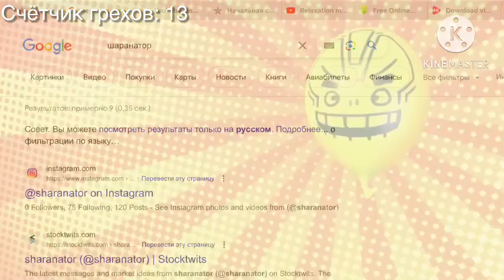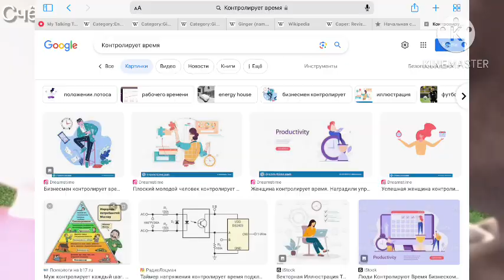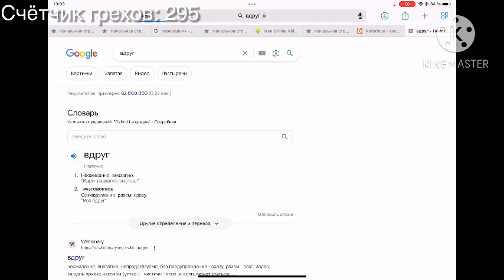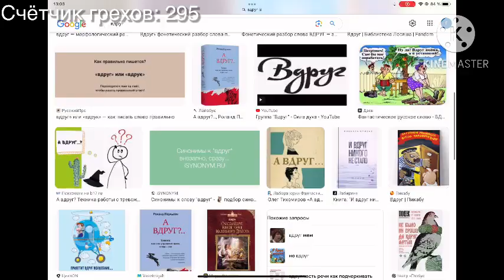Говорящий Том и друзья: Все грехи и ляпы | 3 сезон 2 серии | "Супергерои пикник"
Друзья, Добро пожаловать выпуск Грехи и ляпы. Как вы заметили вы искали ляп тебя произошло тогда будет все грехи и ляпы по Все серии по мультсериалу Говорящий том и друзья. Если так что скоро будет 3 серии.

Я старался над этим видео, и надеюсь вам понравится. Также пишите в комментариях ваше мнение о данном видео, мне будет интересно их почитать.

В этом выпуске я нашёл ВСЕ Грехи и ляпы в 3 сезон 2 серии (которых я смог найти). Если я какие-то ляпы пропустил, то пишите в комментариях.

17:21

Данный видеоролик создан исключительно в развлекательно-ознакомительных целях. Видео не является оригиналом. Я не выдаю чужое творчество за свое.